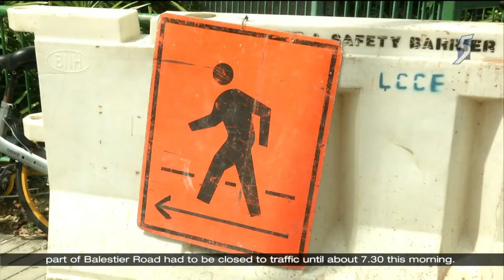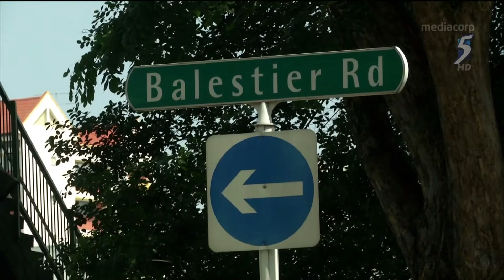Excavator arm crashes into overhead bridge along Balestier Road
Excavator arm crashes into overhead bridge along Balestier Road; trailer driver and employer arrested